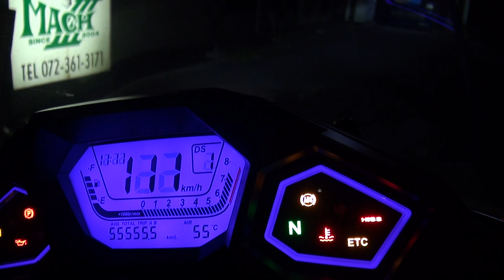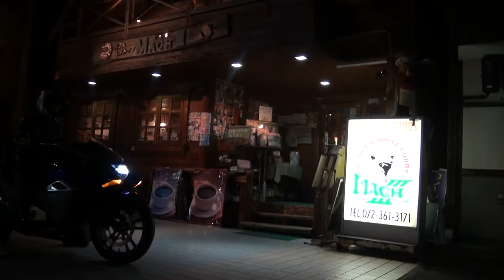車種内緒 秘密のアッコちゃん 伝説のデザイン NM4やないかい ウルトラセブンスクーター 青の真実 ビックスクーター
車種内緒　秘密のアッコちゃん　伝説のデザイン　ウルトラセブンスクーター　青の真実　ビックスクーター　NM4やないかい　ホンダ NM4